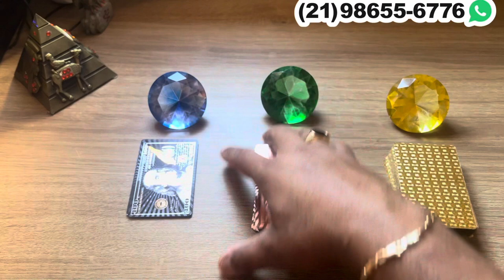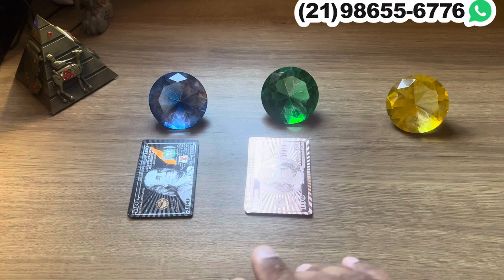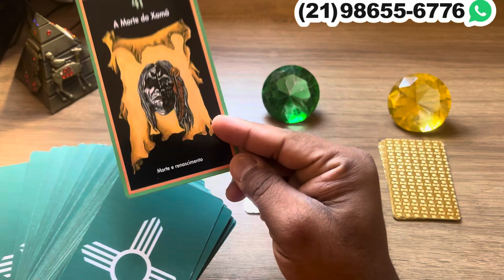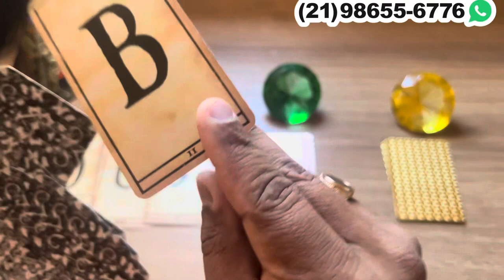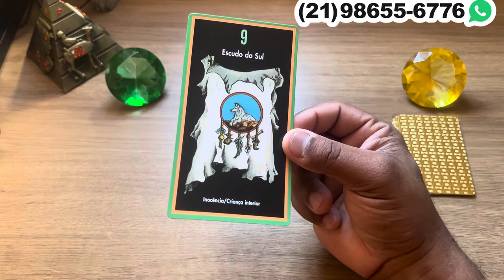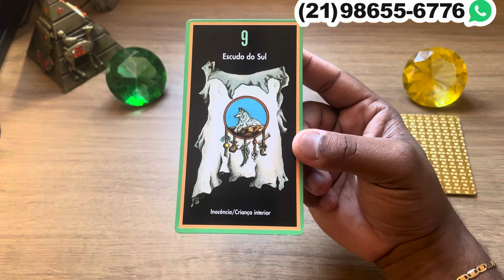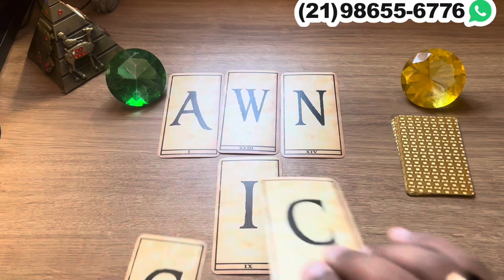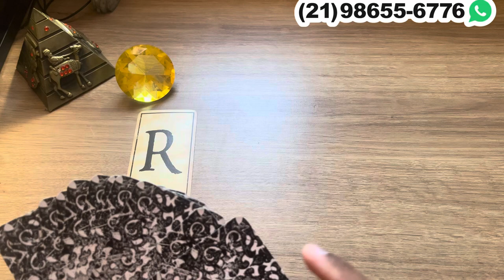UMA PESSOA ACONSELHOU ELE,A AGIR ASSIM COM VOCÊ! + LETRA INICIAL | Tarot Responde 💘